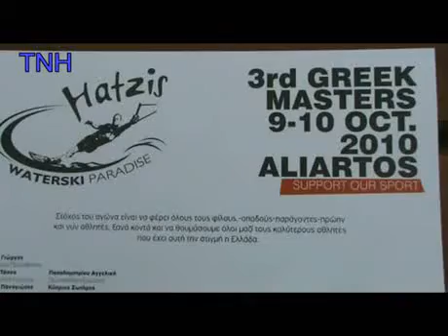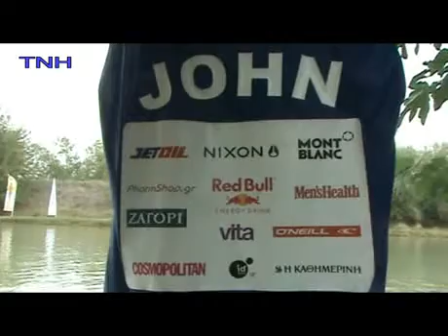THE NATIONAL HERALD VIDEO: WATER SKI CHAMPIONS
3rd GREEK MASTERS: NIKOLAS PLYTAS & JOHN NATHANAIL